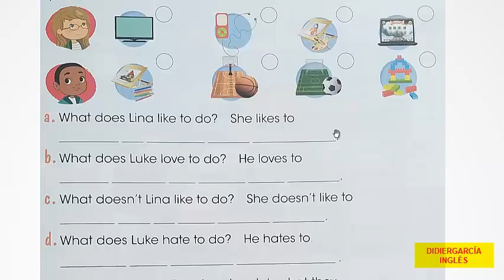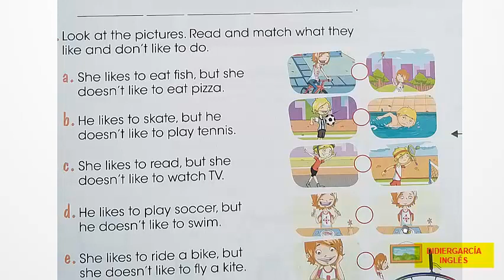LIKES AND DISLIKES - DIDIER GARCÍA INGLÉS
Talk about their likes and dislikes in terms of food and sports.